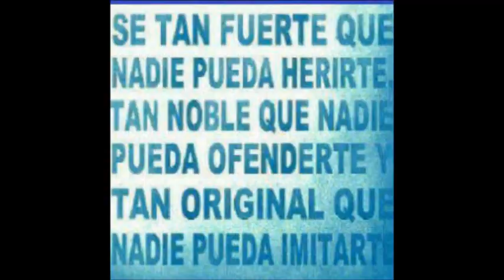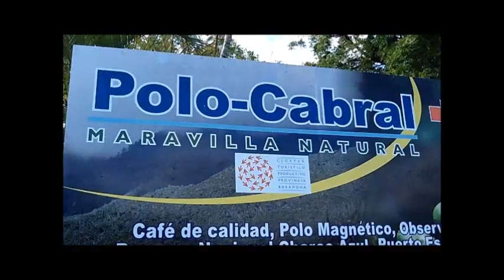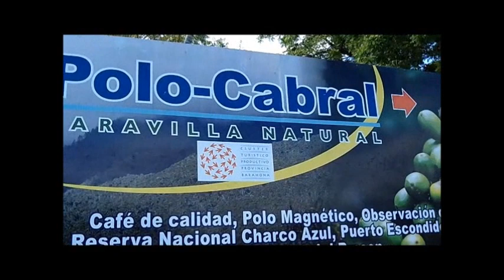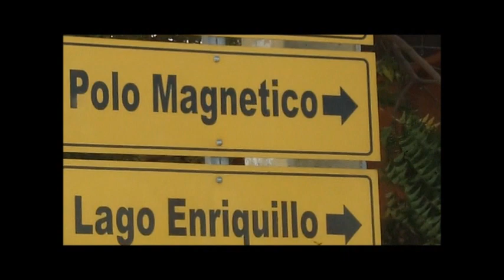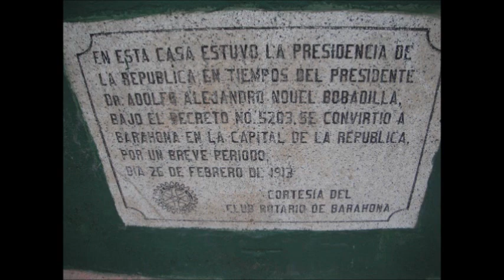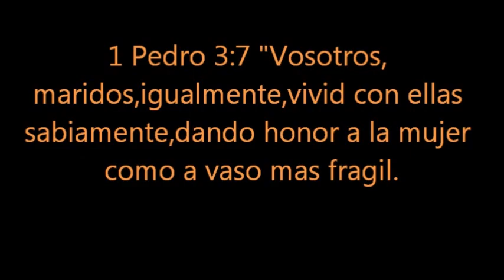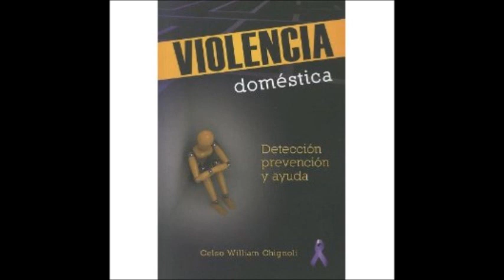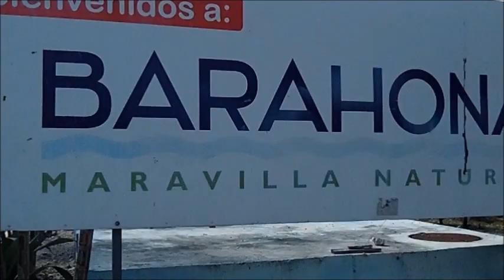OSVALDO ROCHA INTERNACIONAL,POR Y PARA BARAHONA,REPUBLICA DOMINICANA.